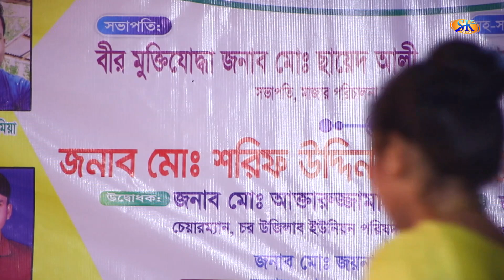ক্যামেরা ম্যানদের সাবধান করে দিলেন শেষ বারের মত, সিমা সরকার | Sima Sarkar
✿ Welcome To "SK Music" Official Channel ✿
♪ গানের কথা   :
♪ Songs Title :
🎤 কণ্ঠশিল্পী   :
🎤 Singer   :
✍️ গীতিকার   :
✍️ Written By (Lyrics)   :
☕ প্রযোজক/পরিচালনায়👉🏿 কাওসার